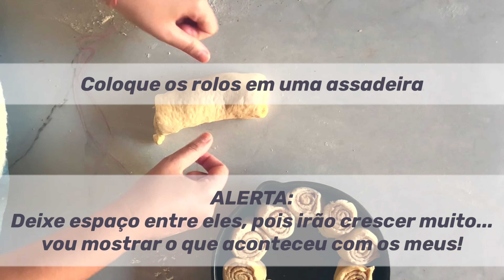CINNAMON ROLL | ROLO DE CANELA VEGANO E DELICIOSO!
Macio, fofinho, derrete na boca...